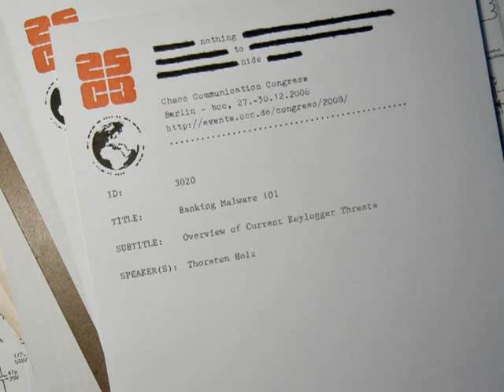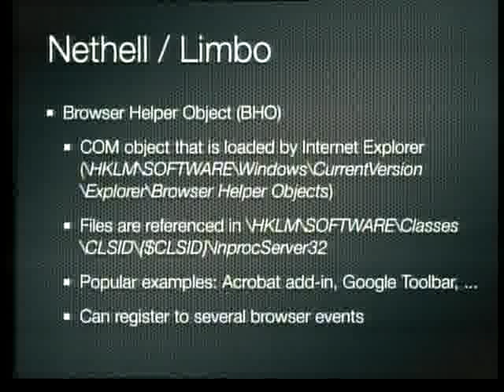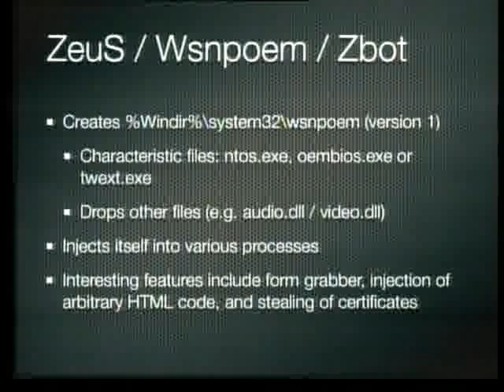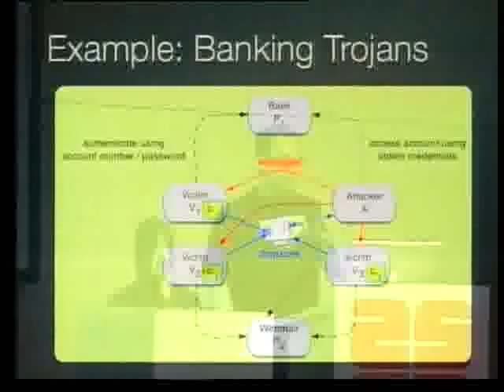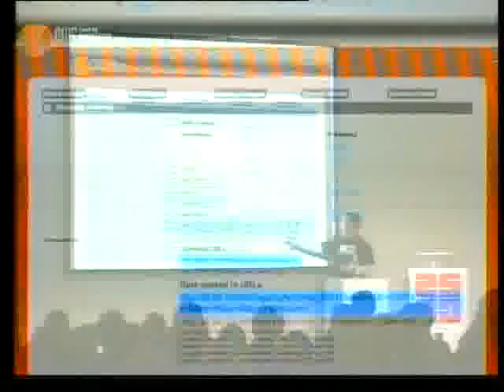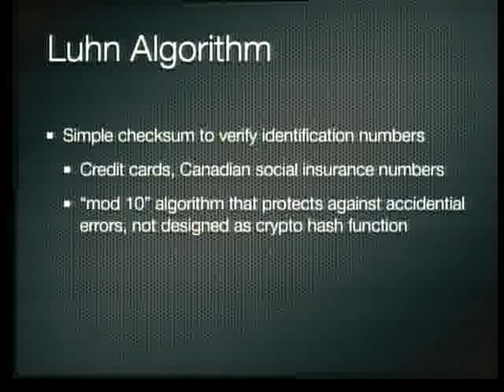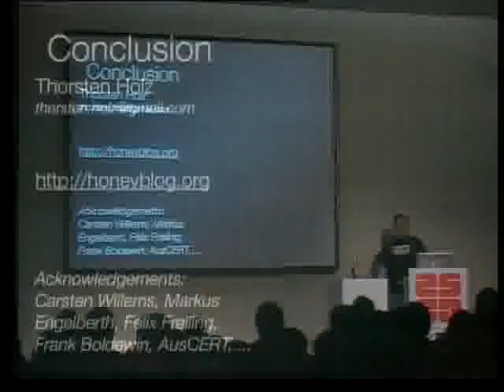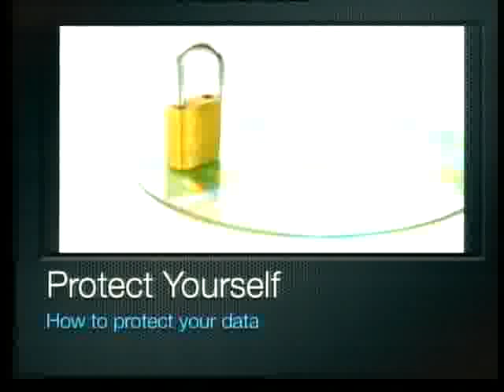Banking-Malware-101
Full Video Details: